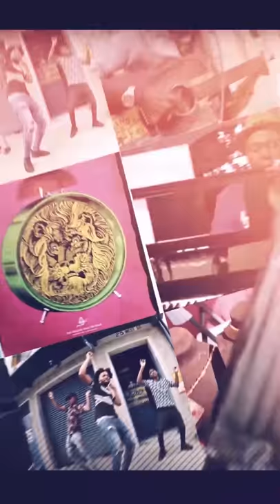Kingston Creative Virtual Art Walk Jazz Music: Ozou’ne & Pon Fyah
Jazz Music: Ozou’ne & Pon Fyah
Ozou`ne - has worked professionally in the capacity of Soloist, Accompanist, Composer, Arranger, Musical Director, Producer, Choir
Director, Session Musician and Lecturer with various Bands (Gospel and Pop), Cabaret and Pop Artiste and Schools in the Pop, R&B, Reggae, Latin and Jazz fields.
Ozou`ne is the Musical Director for JaMM Big Band (Jamaica Music Museum Big Band) which comprises Woodwind, Brass, Percussions & Rhythm Section. This position was offered to him by Mr. Miller which he has held since 2016. In 2018 Ozou`ne was contracted to be the Musical Director for upcoming Artiste Singer Songwriter & Musician Jahdore. Ozou`ne will be looking to release his Debut Piano & Melodica Albums in 2020!